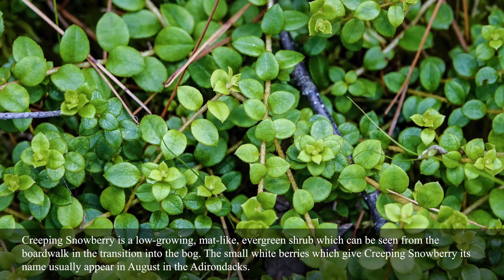Slide Show: Botanizing Barnum Bog (21 July 2018)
Many of the orchids that brightened the bog earlier in the month are no longer in flower, but the White Fringed Orchids and Rose Pogonias are still putting on a show.  All of the flowering shrubs that flourish in bogs have stopped blooming, but the attractive pink fruit of the Bog Rosemary remains, as do the flowers of Pitcher Plants, which will persist through the summer into early September.